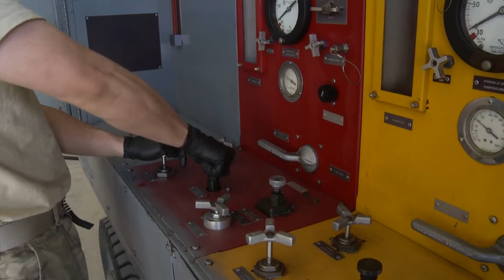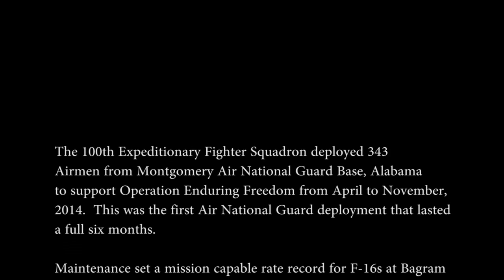DREAM JOB FLYING !!! US Air Force F-16 Aircraft Pilot Documentary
A great Documentary about the best dream job flying a US Air Force F-16 Aircraft. An F-16 Fighting Falcon pilot with the 14th Expeditionary Fighter Squadron got a special present on Christmas Day: a brand-new set of captain's bars. And he got to celebrate it at 14,000 feet.

Capt. Kevin Danaher, a native of Crystal River, Fla., joined the Air Force to fly, so it seemed only natural to be promoted inside the cockpit of his F-16.

"I'd heard of people doing that in the past, and I thought it would be fitting while flying a combat sortie with my boss," said Danaher, who is deployed from Misawa Air Base, Japan. "I usually fly nights, but I switched to days so I could fly with him."

Danaher's boss is the 14th EFS commander, Lt. Col. Shane Riza.

"I had the operations supervisor read the promotion order over the radio," said Riza, a native of Cleburne, Texas. "During a promotion, it's traditional to reaffirm our oath of office. That's usually done while standing beside a flag, so we both flew with flags."

The promotion ceremony followed a normal mission generated from a Joint Air Tasking Order, Danaher said.

"We had 10 minutes of gas to burn down before we landed," the captain said. "It took two or three minutes to call into ops and have them publish the promotion orders."

An officer usually raises his right hand while accepting the oath of office, but an F-16 pilot needs both hands to control more than 10 tons of airframe that can fly at speeds up to Mach 2.

"We changed the first part of the oath," Danaher said. "Instead of saying, 'Raise your right hand and repeat after me,' Colonel Riza said, 'With your hand on the stick of a mighty F-16 ... repeat after me.'"

Danaher comes from a family with a history of military service, including his father and two of his uncles. He joined the squadron earlier this year after finishing his training at Luke Air Force Base, Ariz., and has come to think of the squadron as an extended family.

"We're a very tight-knit base and a tight-knit squadron. Deploying with the squadron is like bringing part of my family with me. It definitely makes the deployment easier," he said.

The captain's current tour in Iraq is his first combat deployment. He has accumulated 150 combat flight hours, bringing his total F-16 flight hours to approximately 500.

"This is a highly technical career field," Riza said. "Our focus is to make young officers experts in the airplane first. As they improve their skills and tactical knowledge, we give them additional responsibilities."

Danaher said he's ready for the challenges. In the future, he wants to attend the U.S. Air Force Weapons School at Nellis Air Force Base, Nev., and become a squadron commander.

As a mission-ready F-16 wingman, Danaher's combat sorties include armed overwatch for ground forces and searching for improvised explosive devices and enemy indirect fire teams, but his job on the ground as a standardization and evaluations liaison officer is one of the most important in the squadron, Riza said.

"He keeps me and the director of operations straight on the qualifications for our pilots, tracks our checkride status and makes sure everyone knows the technical orders," Riza said. "He's been doing excellent work, and I expect great things from him."

Video Description Credit: Don Branum 332nd Expeditionary Wing

Video Credit: Staff Sgt. Daniel Negrete

Video Thumbnail Credit: Staff Sgt. Cherie A. Thurlby Modified by ArmedForcesUpdate